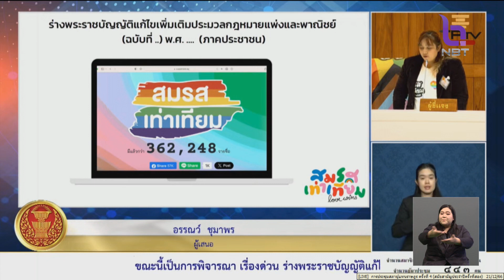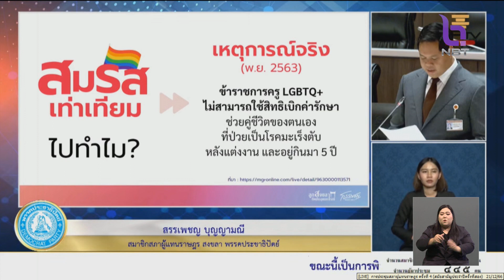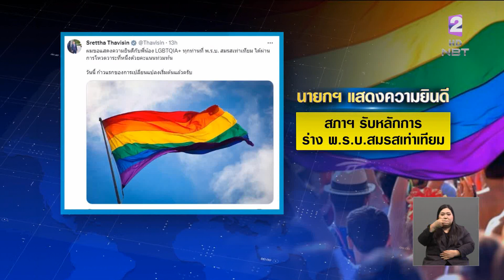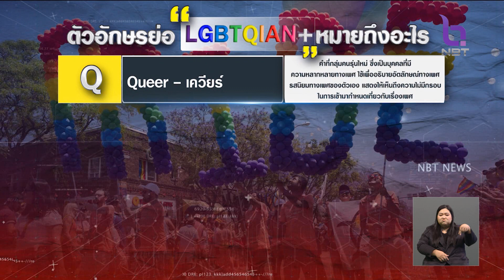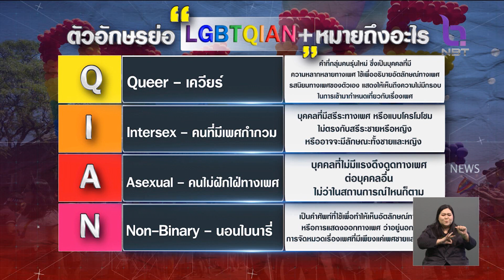สภาผ่านร่าง พ.ร.บ.สมรสเท่าเทียม วาระหนึ่ง ทั้ง 4 ฉบับ ข่าวเที่ยง วันที่ 22 ธันวาคม 2566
ปัจจุบันมีประเทศที่รับรองสิทธิการสมรสของคนหลากหลายทางเพศ ประมาณ 31 ประเทศ หากประเทศไทยสามารถบังคับใช้กฎหมายสมรสเท่าเทียมสำเร็จ จะทำให้ไทยกลายเป็นประเทศแรกในเอเชียตะวันออกเฉียงใต้ ที่อนุญาตให้ผู้มีความหลากหลายทางเพศแต่งงานกันอย่างถูกกฎหมาย และเป็นประเทศที่สองในเอเชียถัดจากไต้หวัน

 โดยเมื่อวานนี้ ร่างกฎหมายสมรสเท่าเทียม 4 ร่าง ถูกนำเสนอเข้าสู่สภาแล้ว ผ่านวาระแรกทั้ง 4 ร่าง หลังจากนี้จะมีการตั้งคณะกรรมาธิการวิสามัญพิจารณาร่างทั้ 4 ฉบับ  โดยให้ร่างของ ครม. เป็นร่างหลัก